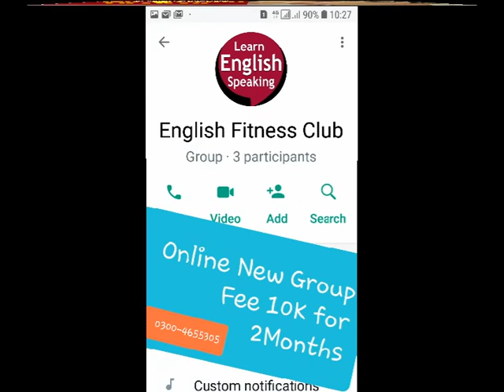Joseph Andrews 1 pdf Henry Fieldings notes theme | summary Comparison Questions Ans | Bhutta Academe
Joseph Andrew Henry Fieldings pdf notes themes summary Comparison | Questions Answers  | MA English in Lahore Pakistan | Bhutta Academe

we will solve these questions: What is the plot of Joseph Andrews novel?
What is the theme of Joseph Andrews?
What is the full title of the novel Joseph Andrews?
What are Joseph Andrews attributes in Henry fieldings novel?

The Best Notes with First Lecture of MA English | John Donne's Good Morrow PU UOS | Bhutta Academe In Notes there are 12 Multi Questions of MA English. These 12 Top Important Questions will cover your half Syllabus. These 12 Questions are Past Papers Based. Language is easy idea is striking and brave. Total Questions of MA English Part 1 are just 43. Be Brave. Its all for you my Family. Fee is 6000 only. Notes & First Audio Lecture of MA English John Donne's Good Morrow PU UOS BZU IUB AJKU Gujrat: Lecturer MK Bhutta Classical Poetry: Love and divine Poems of John Donne: Good Morrow, Sun Rising, Go and Catch a Falling Star, Morning, Weeping. Last Admission of MA English Literature in PU UOS | Easy Notes and Audio Lectures Bhutta Academe Admission will be started from 10th May 2022 and this admission will be the last one. so save money 8 lacs and save your time and must send your admission as a private candidate 5 Tips for MA English - Easy Notes + Audio Lectures - MK Bhutta Fresh Notes on Classical Poetry, Classical Drama, Novel, Prose, American Literature, Criticism. Modern Poetry, Modern Drama: Syllabus / Course of MA English part 1 / I / One Panjab University / PU Lecturer M K Bhutta Outline Part 1 M.A. (English) Part I Examination (Outlines of Tests) Marks Paper I (Classical Poetry) 100 Paper II (Drama) 100 Paper III (Novel) 100 Paper IV (Prose) 100 Paper V (American Literature) 100 Total 500 (Syllabus and course of reading) Paper I: (Classical Poetry) 1. Chaucer The Prologue 2. Milton Paradise Lost Books I & Book IX 3. Donne Love/Divine Poems 4. Pope The Rape of the Lock. 5. Wyatt The Long Love That in My Thought Doth Harbor, Whose List to Hunt, Madam Withouen Many Words, They Flee from Me. Is it Possible Forget Not Yet, What should I say Stand who so list. 6. Surrey Last Admission of MA English Literature in PU UOS | Easy Notes and Audio Lectures | Bhutta Academe My Friend the Things That Do Attain Love, That Doth Reign and Live Within My Thought, So Cruel Prison, Wyatt Resteth Here. Paper II: (Drama) 1. Sophocles Oedipus Rex 2. Marlowe Dr. Faustus 3. Shakespeare Othello The Winter’s Tale 4. Wilde The Importance of Being Earnest Paper III: (Novel) 1. Trollope Barchester Towers 2. Jane Austen Pride & Prejudice 3. G. Eliot Adam Bede 4. Dickens A Tale of Two Cities 5. Hardy The Return of the Native Paper IV: (Prose) 1. Bacon Essays: Of Truth Of Death Of Revenge Of Adversities Of Simulation and Dissimulation Of Parents and Children Of Great Place Of Nobilitie Of Superstition Of Friendship Of Ambition Of Studies 2. Jonathan Swift Gulliver’s Travels 3. Bertrand Russell Unpopular Essays 4. Edward Said Only the introduction to the book entitled “Culture and Imperialism” 5. Seamus Heaney Only the essay “The Redress of Poetry” from the book entitled The Redress of Poetry Paper V: (American Literature) Poetry 1. Adrienne Rich Diving into the Wreck Aunt Jennifer’s Tigers Final Notation Gabriel 2. Sylvia Plath Ariel Morning Song Poppies in October The Bee Meeting The Arrival of the Bee Box Your 3. Richard Wilbur Still Citizen Sparrow After the last Bulletin Marginalia 4. John Ashbury Melodic Train Painter Drama 1. O’Neil Mourning becomes Electra

what type of novel is joseph andrews,    Bhutta Academe, m.a english private, online ma english in pakistan, ma english punjab university, vu ma english fee structure, ma english subjects in pakistan, private ma english in pakistan      Punjab University, Tips of MA English, Creative Writing, Self Writing, Syllabus of MA English, Course Outline of MA Englsih, Punjab University, Tips of MA English, Creative Writing, Self Writing, Syllabus of MA English,